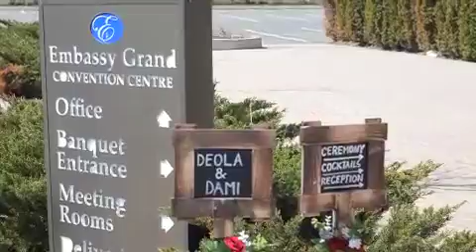Ade n Dami's Wedding